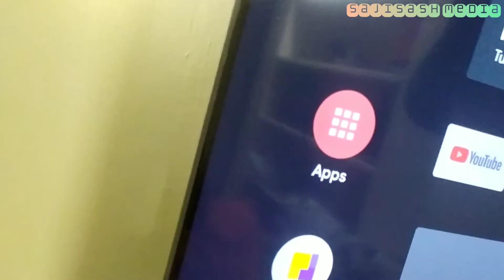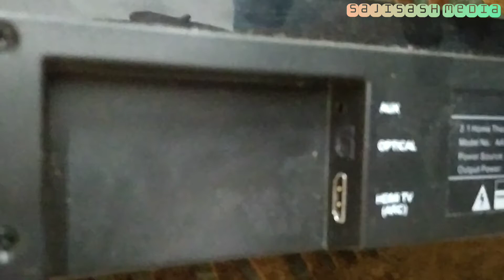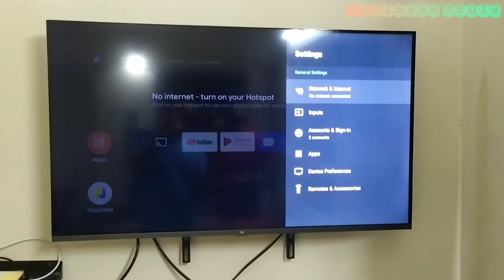How to connect sound bar to TV with HDMI Malayalam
This video shows how to connect boAt sound bar and Mi TV through HDMI ARC cable ||
 boAt സൗണ്ട് ബാറും Mi TV യും എങ്ങനെ ബന്ധിപ്പിക്കാം||
buying link for HDMI ARC cable